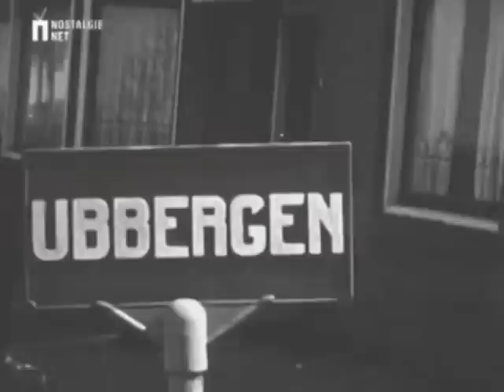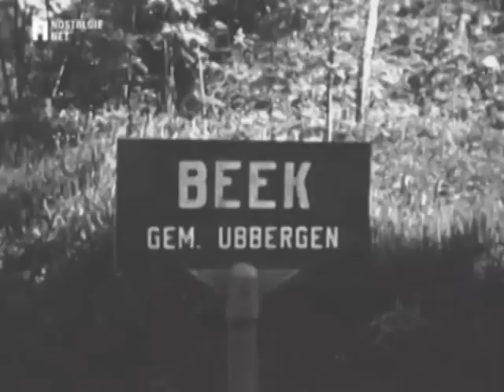Tramrit 1950 Nijmegen - Hees - Neerbosch - Beek - Berg en Dal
Unieke opnamen van onder meer:
Nijmegen
Station Nijmegen
NS lok 3700
Hees
Heerbosch
Waalbrug
Trolleybussen
Excursietram NVBS
Sherling railreiniger
Bergspoor
Kelfkensbos
Keizer Traianusplein
Ubbergseweg
Crosbybus
Ubbergen
Huis Waalheuvel
Wisselplaats Beek
Bergspoorviaduct

If you like this video, feel free to support me (and Cabview Holland!) with a donation Thanks!

SONY FDR-X3000
SONY HDR-AS30
SONY AKA-LU1
IPHONE 6
IPHONE 5
IPHONE 4
CULLMANN CS33
CULLMANN CB3.1
OSMO DJ MOBILE
MANFROTTO MOBILE TRIPOD
MANFROTTO SUCTION CUP
CULLMANN FREESTYLER